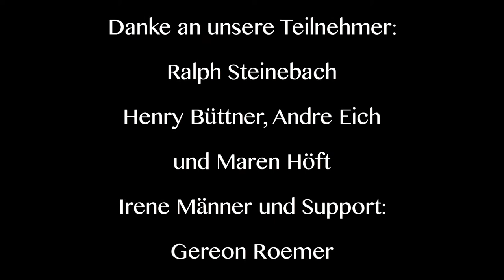Fotoworkshop Mallorca - mit Martin Buschmann und Gereon Roemer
Fotoworkshop Mallorca - Die Masterclass der Landschaftsfotografie

Wer gerne mehr von Mallorca sehen will - der muss einfach mit uns  auf den Fotoworkshop gehen.
Es ist die Masterclass der Fotografie.

Landschafts und Reisefotografie lernen.

Kennt Ihr eigentlich schon mein Buch?
- DER START IN DIE REISEFOTOGRAFIE -
Ein Ratgeber mit Tipps für noch schönere Fotos auf Reisen?
Das Buch ist im humboldt Verlag erschienen und über Amazon, Thalia oder natürlich bei mir direkt bestellbar.